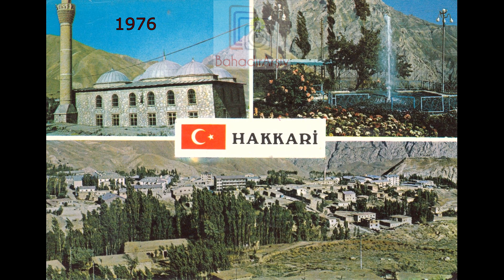Eski Hakkari (Renkli) 1910'larla 2000'ler arası renklendirilmiş görüntüler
Siyah-beyaz ve renklendirilmiş yüksek çözünürlüklü eski Hakkari fotoğrafları ile şehrin tarihinde kısa bir yolculuğa çıkacaksınız. 1910'lu yıllardan 2000'li yıllara en nostaljik görüntüler.